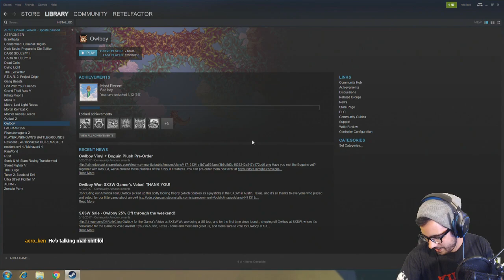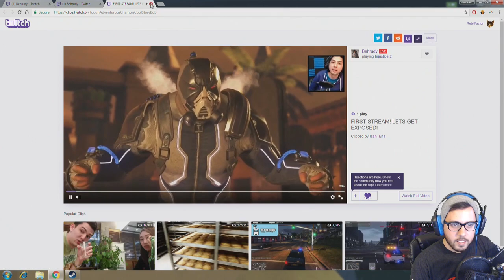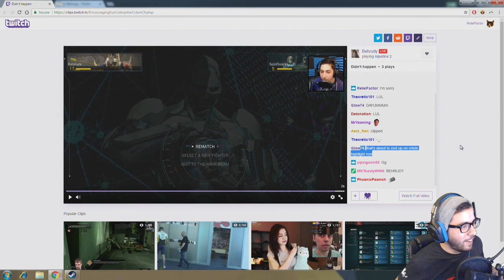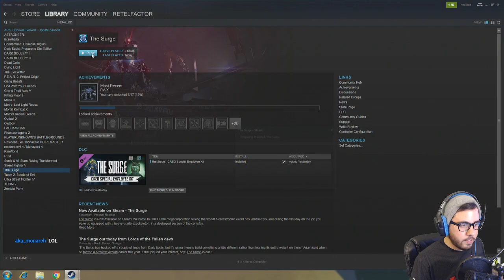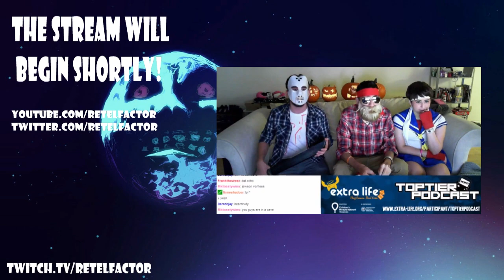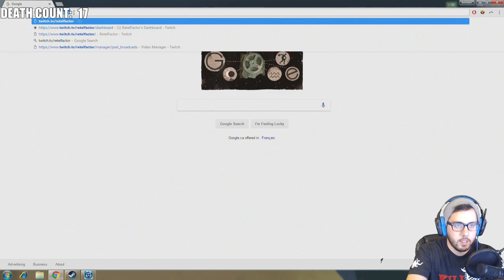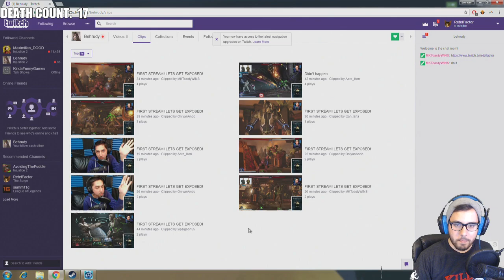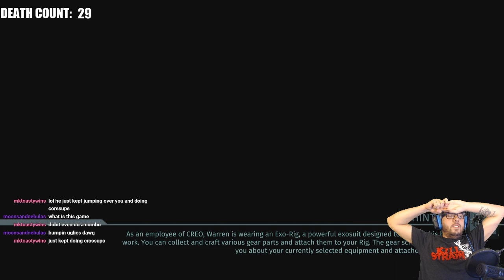05.16.2017 Archive: Frauds Among Us | The Surge later?